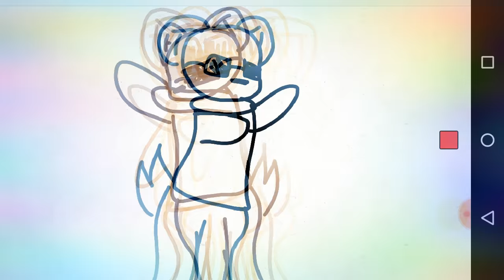Dab Party!!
Sooooo this took me five minutes of my valuable TIME to make